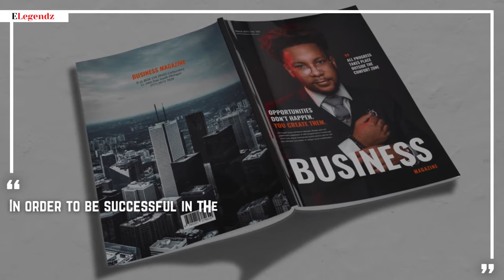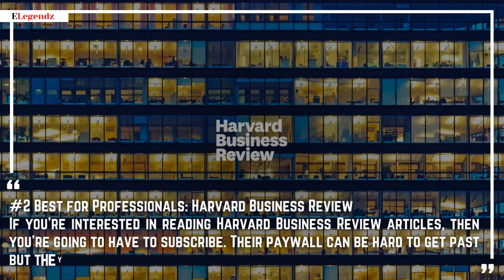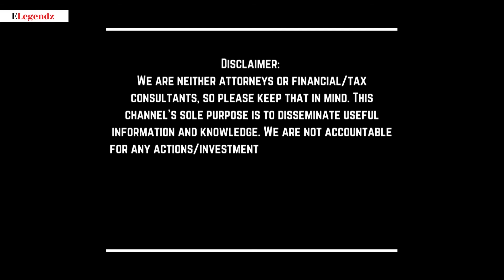5 Best Business Magazines for Entrepreneurs!🗞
5 Best Business Magazines for Entrepreneurs!🗞

In order to be successful in the business world, you need to have many different skills. There is a lot of competition out there and it’s tough, but those who can do nearly anything well are the ones who will come out strong. Here are 5 best business magazines you can learn from!